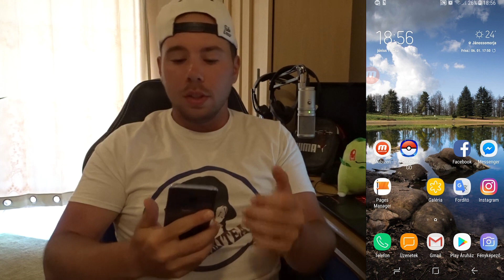SAMSUNG GALAXY S8 ÁTLAG FELHASZNÁLÓI SZEMMEL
Több mint két hét tesztelés után itt is az S8 videó.
Esetleg ha valamit kihagytam, nyugodtan kérdezzetek kommentben.